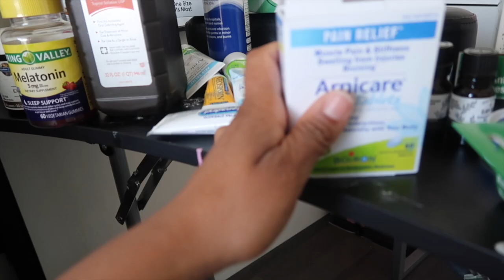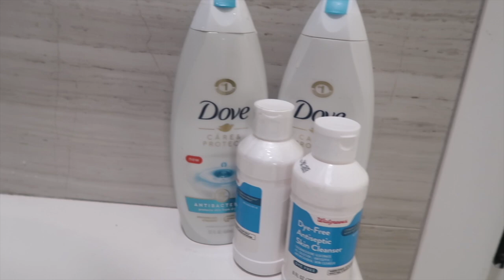I GOT AWAKE LIPOSUCTION & THIS IS WHAT HAPPENED *IN DEPTH VLOG*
I GOT AWAKE LIPO360 | PLASTIC SURGERY VLOG!